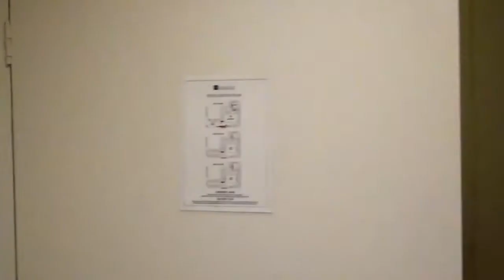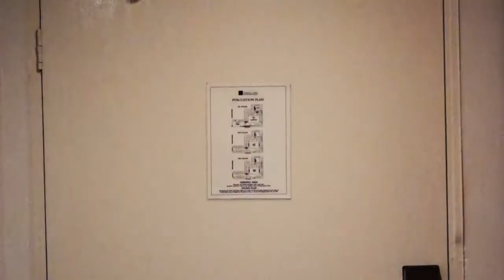Sticky Time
Uh oh! Looks like it's that time of year again!

Written, directed & edited by: Lachie McDougall